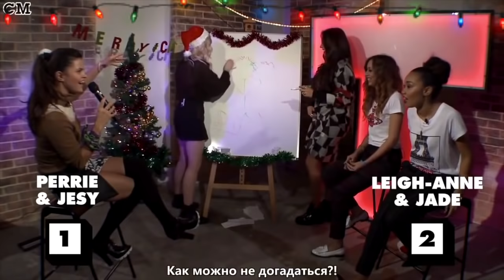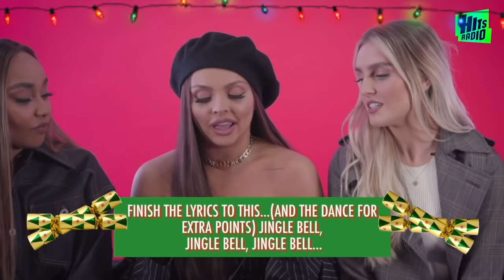Little Mix (chaotic) Christmas Best Of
join me on twitter & instagram : @lelefanmix

What video do you want me to do next?

Credit to all owners of the videos

xx Lele